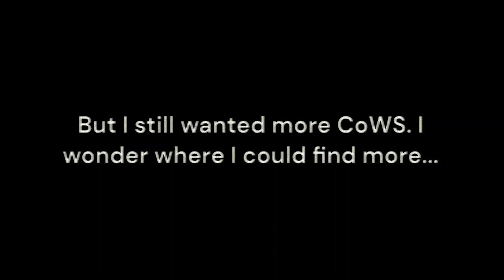[INSANE] Obelisk of Wacky Strategy (JToH XL)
A while ago, I beat CoWS. Even though I suffered on it, I loved CoWS so much. I had re-beat it a few times already (off recording) and I was searching for a new CoWS. It was almost perfect that JToH XL (a fangame) released ring 2, and in it, Obelisk of Wacky Strategy. I originally was hesitant to play through it because of it nearly being twice CoWS' length, but my overwhelming urge to play something bigger and better than CoWS was unstoppable. I was also miles better than my 10 month ago self. So I played through it in a practice, and a week later got a run to 38. However that run ended really quickly because I was bored and heavily demotivated, and having loopfailed 10-17, 18-30, and 30-36 in the same run, I wasn't in the best mood when I fell off 40 and eventually back to 30. After that I didn't touch OoWS again because of how badly my first run went, but a month later I hopped onto a new run, and this time only loopfailed 30-36, but also 38-45. Again that run ended because of demotivation. Then a week later, (after a break) I came back and beat the Obelisk in 90 minutes, which was shorter than it took me to get to f30 my first run. Of course there were also millions of other dumb fails across the entire obelisk, and some major ones include dying on 37, failing 34 outside (sends you to 17), and a disconnect on 34. However, I still think OoWS is an amazing obelisk, and if you ever have the time and skill I would recommend it as an extra challenge.
Personal difficulty: Mid-insane
Note: I don't record gameplay because it slows my PC down.